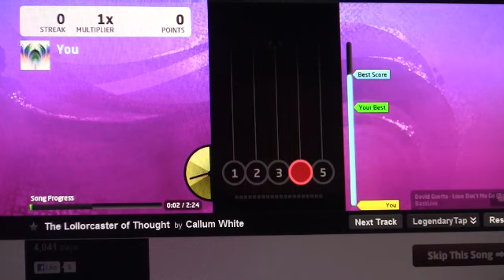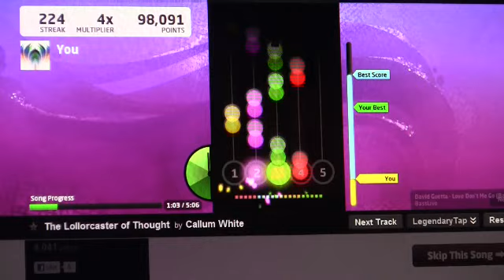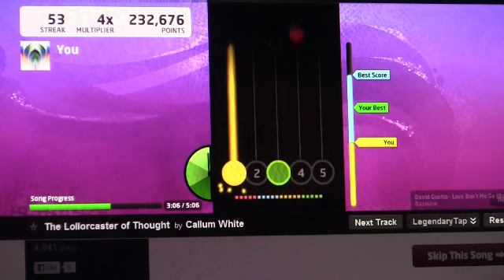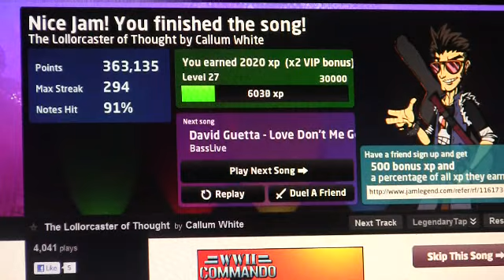The Lollercaster of Thought by Callum white